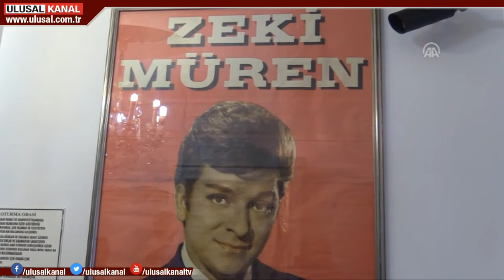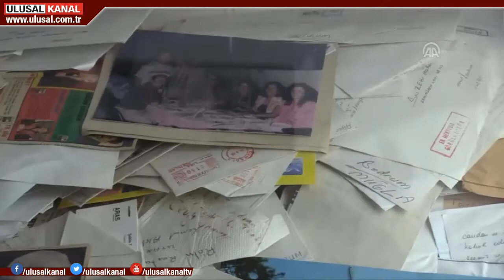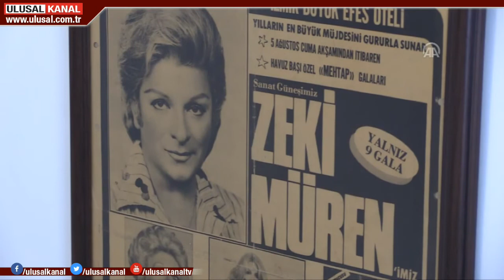Zeki Müren'in müze evine turist akını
Türk sanat müziğimizin en büyük sanatçılarından Zeki Müren'in Bodrum'daki müze evi, yerli turist akınına uğruyor. Sanat güneşimizin evini 9 ayda 60 bin kişi ziyaret etti.